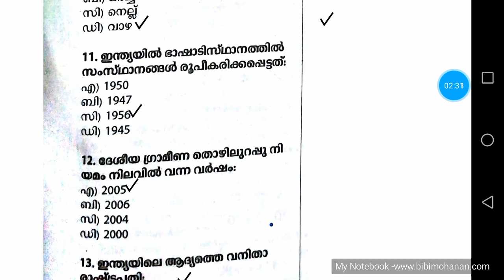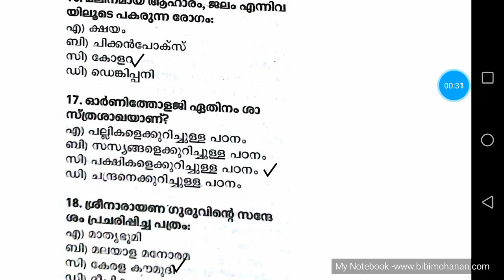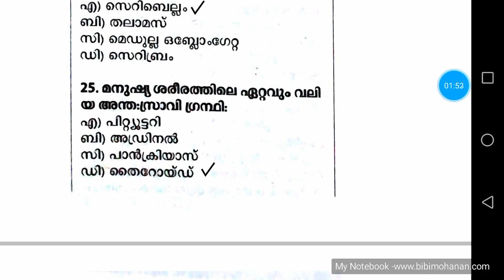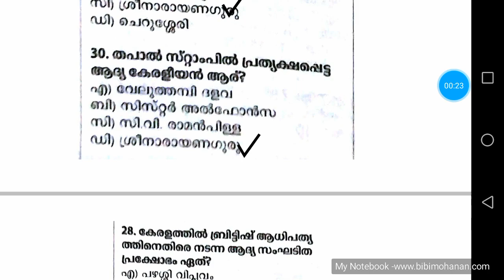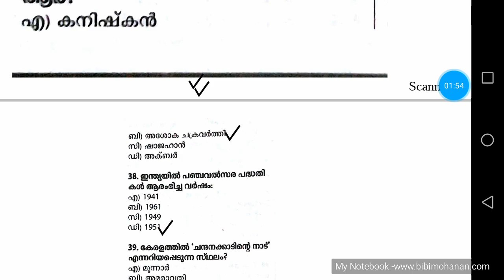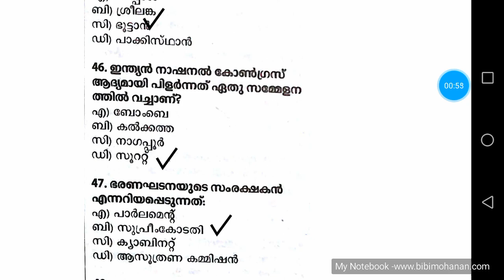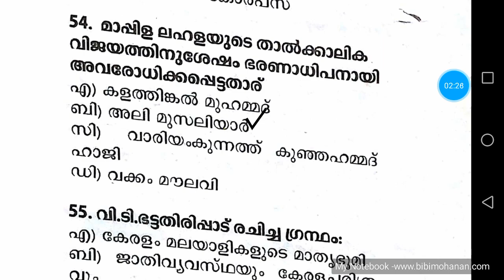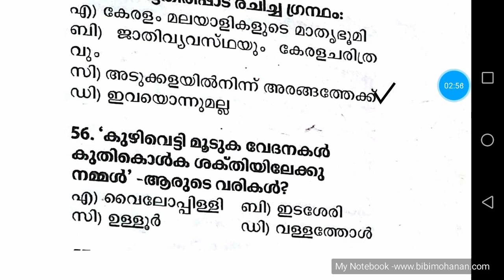55 Expected Questions for Devaswam board LDC